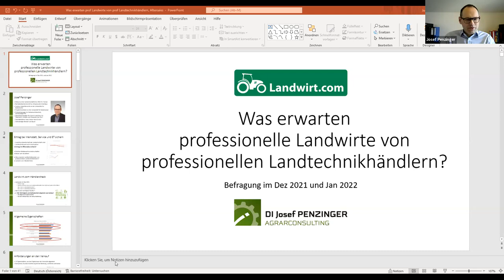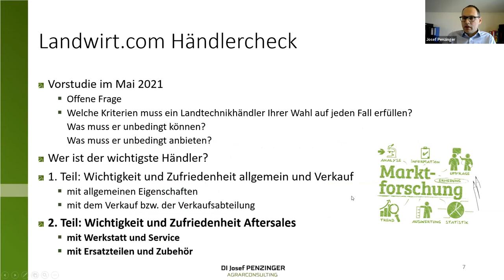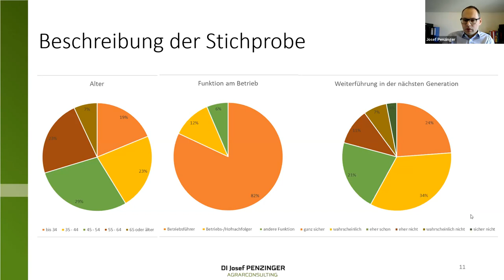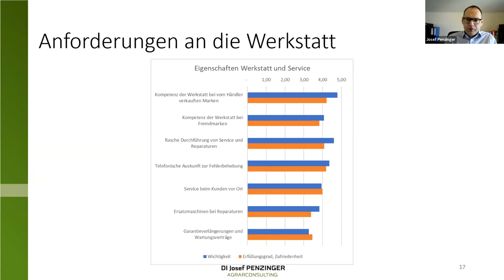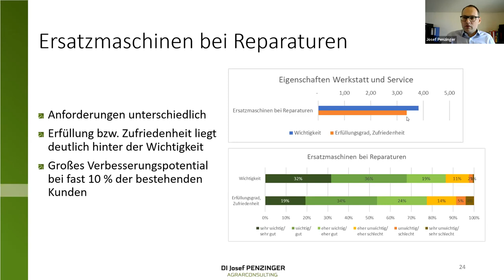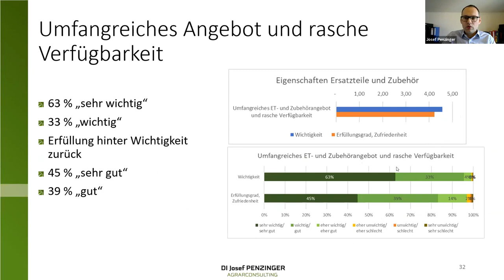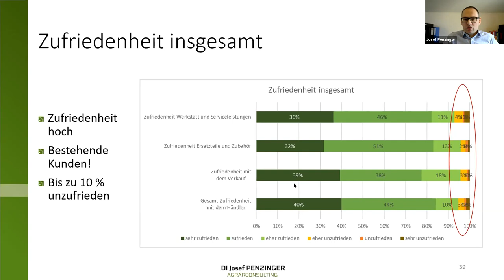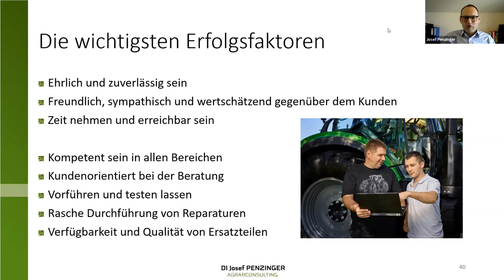„Was erwarten Landwirte von der professionellen Landtechnik-Werkstatt & Ersatzteilversorgung?“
Beim Maschinenverkauf werden die Erträge immer geringer. Das Geschäft mit Werkstatt, Service, Ersatzteilen und Zubehör soll daher den wirtschaftlichen Erfolg von Landtechnik-Betrieben sicherstellen.

Landwirt.com hat seinen Nutzern rund 30 Fragen zu diesem Themen gestellt. – Die Antworten auf diese und viele weitere interessante Fragen bekommen Sie beim diesem Landwirt.com-Training.